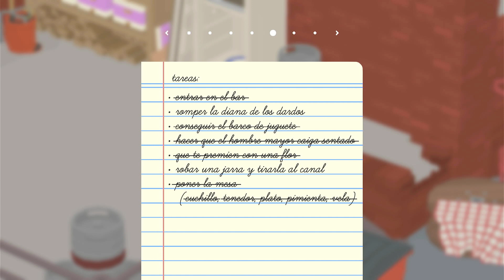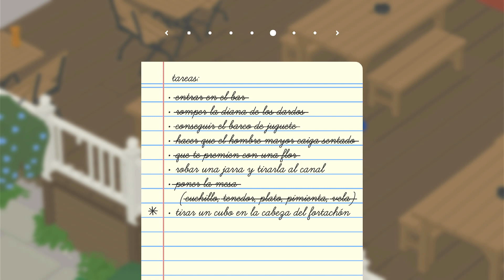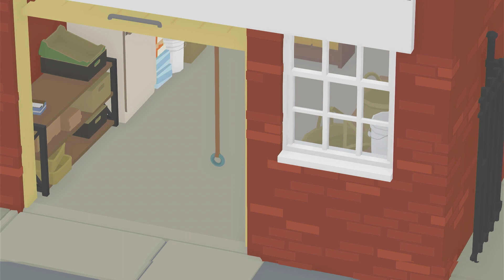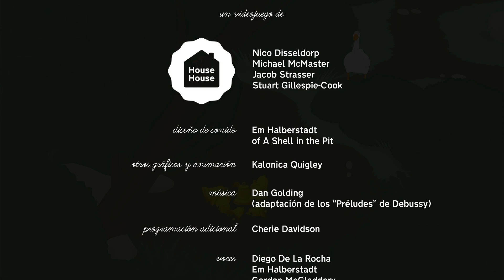Untitled Game Goose #5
00:00 Romper la diana de los dardos
02:44 Tirar un cubo en la cabeza del fortachón
21:54 Robar la campana de oro en miniatura.
26:15 ...y llévala todo el camino de vuelta a casa